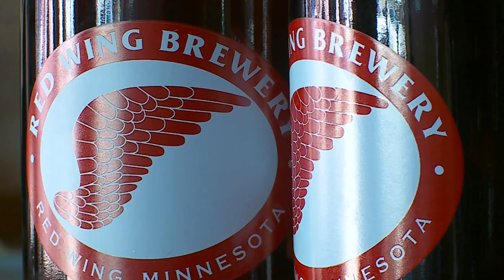Goin' To The Lake: Red Wing Brewery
Natalie and Frank checked out the Red Wing Brewery near Old Miss Marina. WCCO 4 News at 5 - July 30, 2015